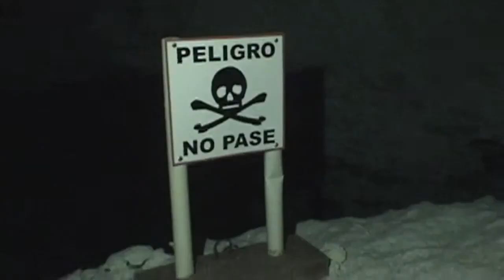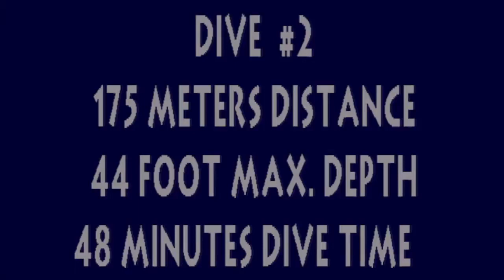Diving Tajma Ha Cenote, Quintana Roo, Mexico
Diving in the Tajma Ha Cenote, near Playa del Carmen, Yucatan Peninsula, Quintana Roo, Mexico

2005

Hi8 analog videotape footage edited in 720HD digital format.